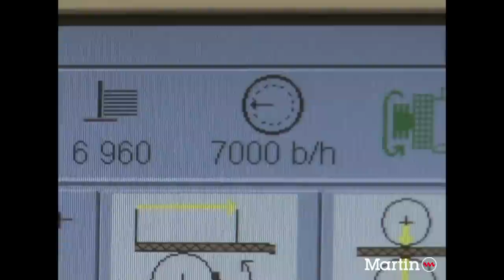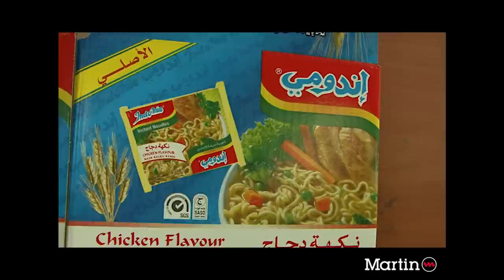BOBST FFG 924 NT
First Class Flexo Folder Gluer... Nothing Else!
Get this machine and skip form your competitors.